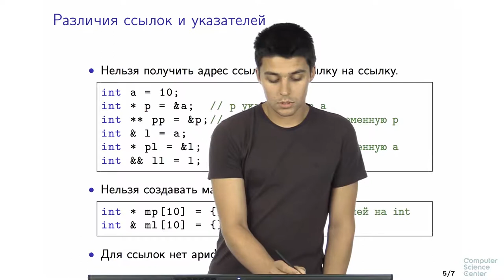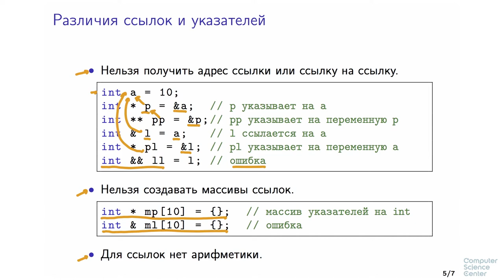Программирование на языке C++ - 63 урок. Ссылки